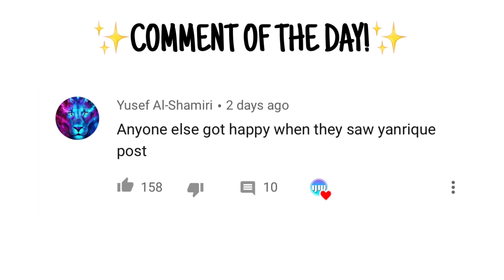THIS GUN STILL REMAINS SUPERIOR AFTER BEING NERFED TWICE!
This Gun Still Remains Superior After Being Nerfed Twice in Call Of Duty Mobile Battle Royale!